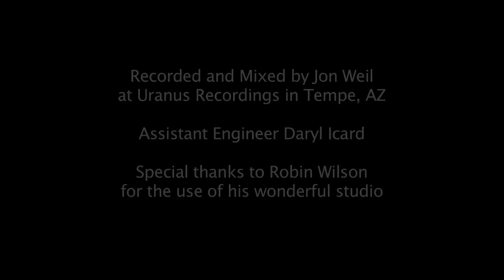Anberlin "Impossible" Acoustic (High Quality)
Anberlin performs "Impossible" live inside X1039's Sanderson Ford's Studio X located at Uranus Recordings in Tempe, AZ